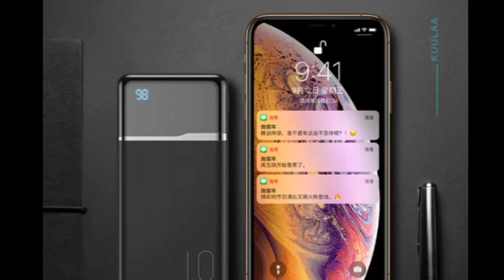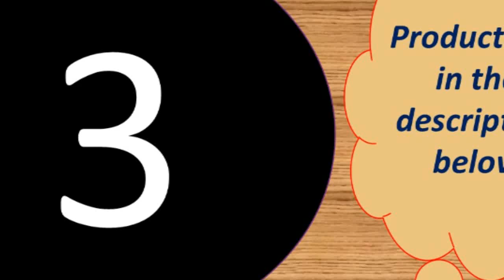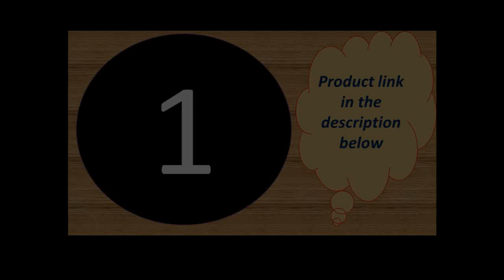Best portable power bank 2019 Under 50$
Portable Phone External Battery Charger For Xiaom

Features :
Capacity : 20000mAh
Output : 5V 1A/5V 2.1A
Input : 5V/2.1A

3 Inputs
-Micro Input: DC 5V-2.1A Max
-Type C Input: DC 5V-2.1A Max
-For iPhone Input : DC 5V-2.1A Max
3 Outputs
-USB 1 Output: DC 5V/1A Max
-USB 2 Output: DC 5V/2.4A Max
-Type C Output: DC 5V/3A Max (PD Port)
 -Battery Capacity:30000mAh/3.7V, 111Wh
-Rated Capacity: 18000mAh
-Size: 15.8*7.3*3.3cm
-Weight:About 610g(Not included package)
-Product Certification:CE, RoHs, FC

-USB 4+Type C: 5V/3A Max (at the same time)
-Total Output: 5V/6A 30W Max

Size: About 14.5*6.5*3.8cm
Weight :About 509g
Battery Capacity: 30000mAh/3.8V  114Wh
Rated Capacity: 18000mAh

Product Details--
Brand:PZOZ
Li- polymer Battery
Battery capacity:10000mAh
Rated capacity:5800mAh
Input: DC 5V2A
Output 1:DC 5V1A
Output 2:DC 5V2.1A (Max)
Maximum total output:DC 5V2.1A (Max)
Lithium battery energy:37W
Product Size: 63*93.5*25mm
Weight:224g
Product Certification: RoHs CE FCC